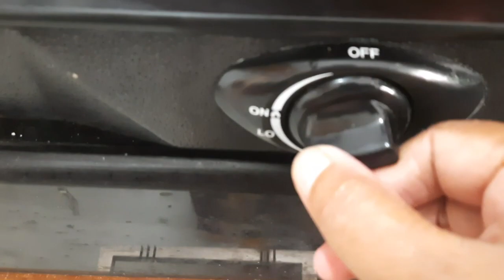Homemade Italian Ladyfinger Biscuit Recipe Without Oven | Sponge Biscuit | Tiramisu Biscuit Recipe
Ingredient
1. maida =1 cup
2.Egg =3 pcs
3.Sugar = 3/4 cup
4.vanilla essence 1 tsp

Ossoro French Vanilla Flavour, 30 ml

Prestige Omega Deluxe Granite 3 Pcs with 1 Glass Lid:

AmazonBasics 8-Piece Non-Stick Cookware Set